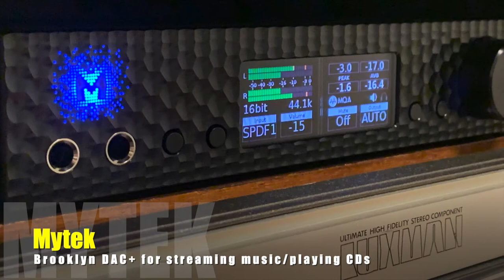Luxman DZ-112 CD player & Mytek Brooklyn DAC+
Using my vintage 1990 Luxman DZ-112 CD player to be used as a CD transport,  I connected a digital coaxial cable from the CD player to my new Mytek Brooklyn DAC+. The Mytek DAC has improved the sound when I play CDs.

Luxman C-1000 preamp
Luxman M-117 power amp
MOVO PM10 Lavalier microphone

Song: Native Tongue (New At Two)
Artist: Craig Chaquico